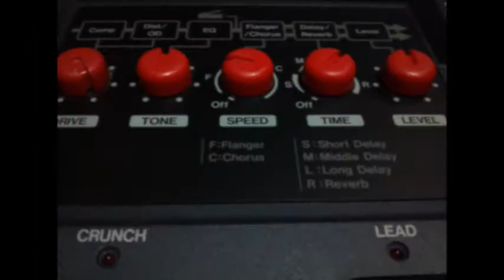十二月 ブルース （Siwasu Blues）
Guitar/Masaaki.Akiyama